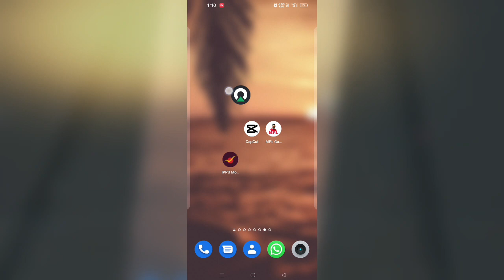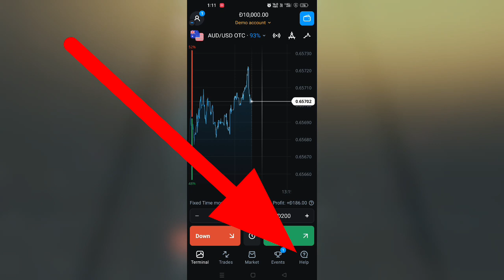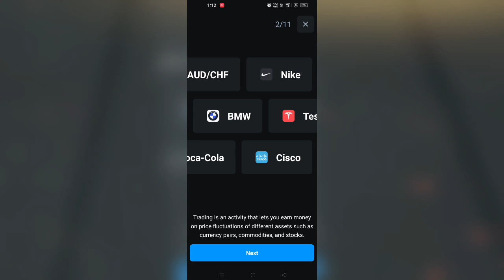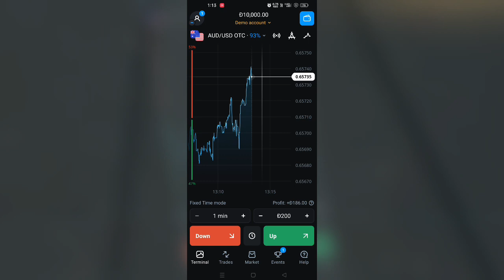Olym Trade kaise khelen in Hindi ! olym Trade se paise kaise kamayen! Earn Money Daily 3000₹ online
tag reference 👇
* olymp trade
o* lymp trade live
* olymp trade se paise kaise
kamaye
* olymp trade withdrawal proof
* olymp trade me deposit kaise
kare